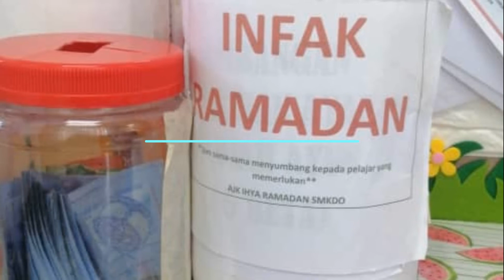SMKDOB IHYA RAMADHAN 2022 1443H